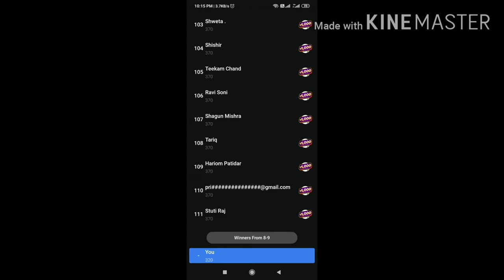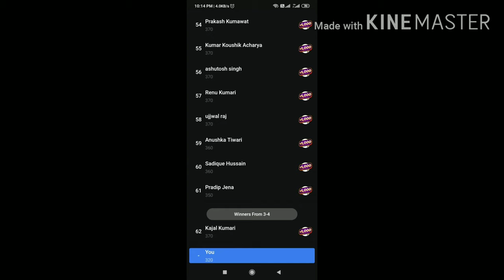Public ne kya kar daala...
Public ne manish ke saath achcha nahi kiya.